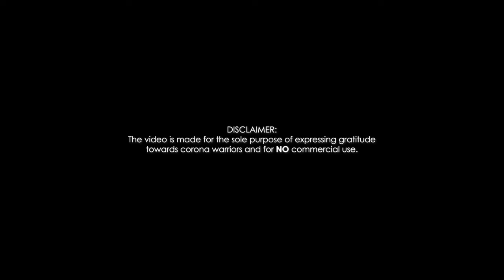GlobalThankYou Campaign By Ali Abbas Ahmed and Ali Akbar Ahmed create a storm on social media (GPN)